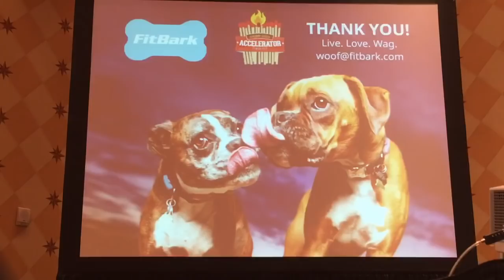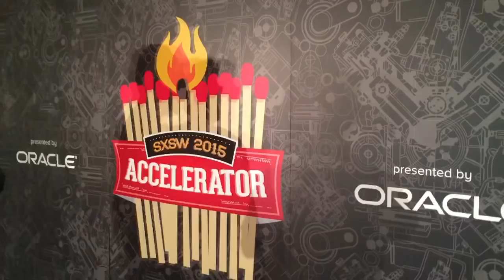SxSw Magazine 2: Wearables; Print je eigen schoenen en altijd contact met je kleine kind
De fysieke en de online wereld gaan steeds meer in elkaar overlopen. Een horloge met internet-connectie is de gewoonste zaak van de wereld geworden. Maar dankzij nieuwe technologie is er veel meer mogelijk. Fast Moving Targets (FMT) doet verslag van het Amerikaanse technologiefestival South By South West (SxSW) in Austin, Texas. Erwin Blom en Roeland Stekelenburg zijn vijf dagen op pad om trends en ontwikkelingen te signaleren. Bij de zogenoemde SxSW Accelerator wedstrijd zien ze in de categorie wearables acht startups langskomen. Van 3D printing van schoenen tot je eigen lichaamstemperatuur beheersen tot een armband waarmee kleine kinderen altijd vindbaar en bereikbaar zijn. De winnaar in de categorie wearables werd Tinitell, de startup die de communicatie tussen ouder en kind faciliteert.
FMT op SxSW wordt mede mogelijk gemaakt door hoofdsponsor T-Mobile en co-sponsors Stimuleringsfonds Creatieve Industrie, Quby en Permanent Beta.